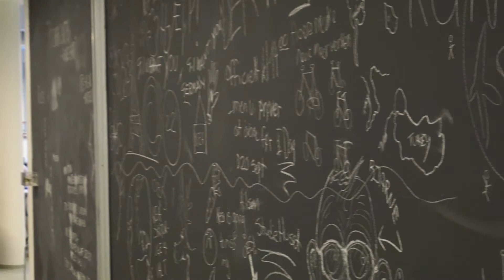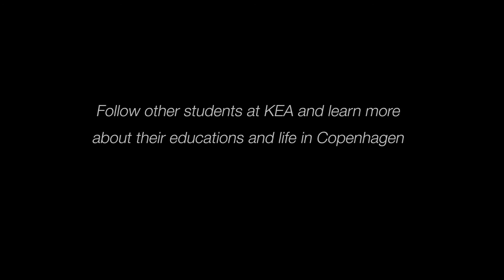KEA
Promotional video for the Erasmus program in cooperation with Copenhagen School of Design and Technology (KEA)